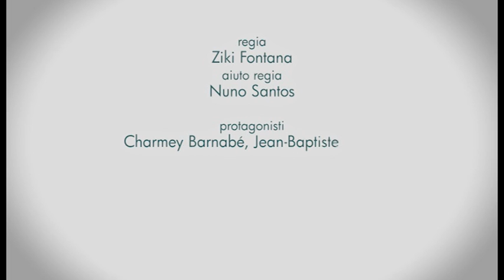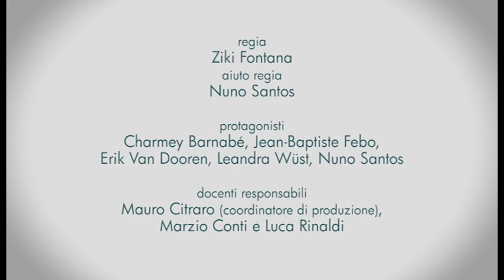sTuffo (2011-12)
Campagna di prevenzione del razzismo, della violenza e per l'integrazione attraverso lo sport
Scuola professionale per sportivi d'élite - Tenero (Svizzera - Ticino)

Con questo spot la SPSE, attraverso la sua Campagna, ha voluto mettere al centro del dibattito socio-culturale la violenza giovanile, espressa in modo volutamente enfatizzato per denunciare la deriva violenta di certa gioventù. Lo sport dunque come catarsi e "galleggiamento" tra stimoli primordiali di prevaricazione e sfida sportiva nel rispetto delle regole. Il tuffo in piscina è dunque simbolo di battesimo a nuova vita scandita dalla sana competizione (convivenza) con gli altri, ciò induce a rifuggire una condotta individuale in precedenza costellata di atti di violenza, di cui l'interprete principale è finalmente sTuffo.
Si vuole far riflettere sul fatto che nella vita è possibile ottenere buoni risultati anche rispettando gli altri e che anzi solo così si potranno avere vere soddisfazioni.

Interpreti:
Barnabé Charmay, Erik Van Dooren, Jean-Baptiste Febo, Leandra Wüst e Nuno Santos.

Regia:
Ziki Fontana.

Produzione:
Ziki Fontana (capo gruppo), Nuno Santos, Fabio Gasparini, Marco Colandrea e Nicole Schneider.

Supervisione:
Mauro Citraro (direzione), Marzio Conti e Luca Rinaldi.

Nicholas Butti (Impara a galleggiare).

Speaker:
Renzo Ferrini.

Altro:
Stefano Cavalli (fotografo).

Montaggio dei filmati:
IUFFP (Ivano Giussani e Dave Flury).